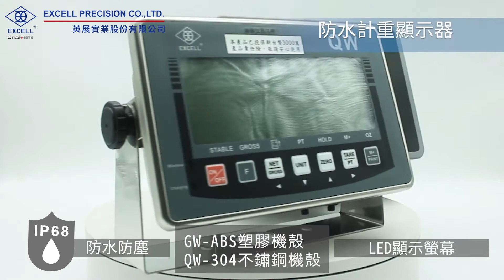【英展實業】防水計重產品介紹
英展 (EXCELL) 成立於 1979 年，為台灣智慧物聯秤重暨工廠秤動自動化第一品牌，更為台灣第一大之電子專業衡器研發製造廠商，產品行銷至全球超過 100 個國家。在台灣專業電子衡器產業中，不但內外銷營業額排行第一。

◆ 防水計重桌秤      ''00:06''
◆ 防水計重顯示器  ''00:39''
◆ EX42不鏽鋼工業智能秤重電腦  ''01:05''
◆ 防水計重秤台      ''01:39'